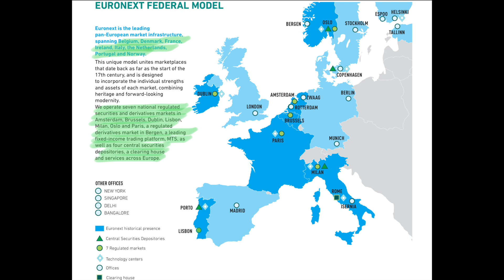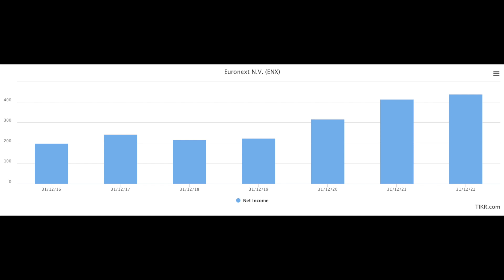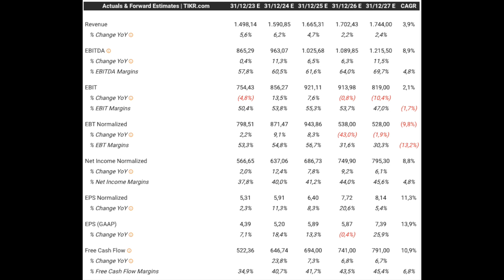EURONEXT stock: too cheap to ignore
In this video I analyze EURONEXT stock, one of the best companies in the world at a very cheap valuation.